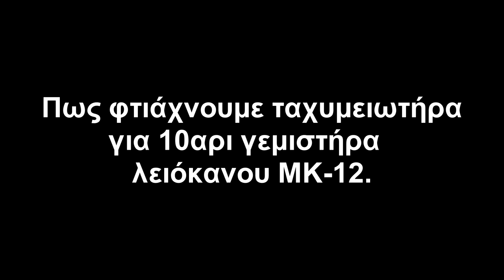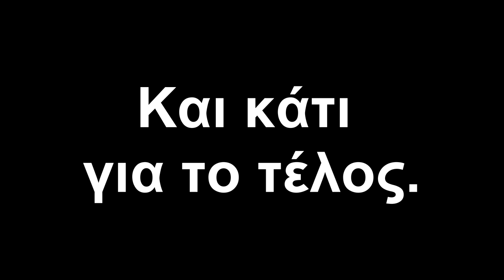Tαχυμειωτήρας για 10αρι γεμιστήρα Derya MK 12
Πως φτιάχνουμε ταχυμειωτηρα για τον10αρι γεμηστηρα του Derya Mk-12
How to make a 3 shotshell blug for 10 shots magazine of the Derya Mk-12.
(το βιντεο αυτο ειναι καθαρα για ενημερωτικό σκοπό και ο δημιουργός του δεν φέρει ουδεμία ευθύνη για ζημιές που μπορεί να δημιουργηθούν απο κακή τοποθέτηση).